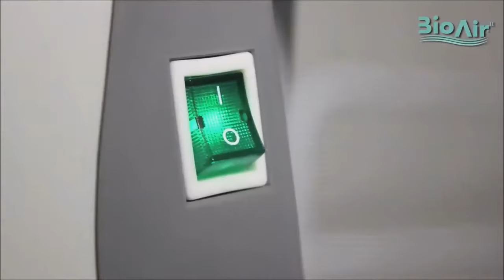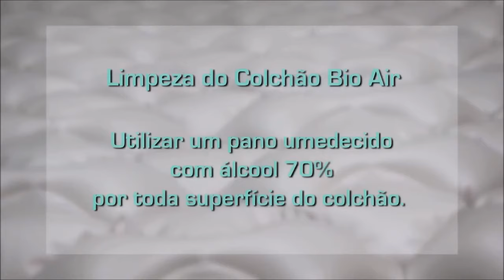Colchão Pneumático - Bio Air Plus Para Prevenção de Escaras - Salvapé -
COLCHÃO PNEUMÁTICO SISTEMA DE TERAPIA DE AR BIO AIR PLUS COM COMPRESSOR - Para comprar acesse

O colchão pneumático Air Plus para prevenção de escaras, da Salvapé, é ideal para pacientes que estão acamados. O seu sistema funciona inflando as células do colchão alternadamente, a cada 5 minutos, proporcionando uma massagem ao corpo do paciente e promovendo uma melhor circulação dos tecidos inativos, assim o paciente se previne das escaras e úlceras causa pela pressão em pontos específicos.

DETALHES SOBRE O PRODUTO:

Pode ser usado por pacientes de até 130kg;
Confeccionado em vinil resistente;
É impermeável e fácil de higienizar;
Infla em aproximadamente 10 minutos;
Suas dimensões são: 198x89x6cm (comprimento x largura xaltura inflado);
Tem peso de 2,3kg;
Eficácia garantida em mais de 90% dos casos.

SOBRE A UNIDADE DE CONTROLE DO COLCHÃO:

Extremamente silenciosa e tem pouca vibração;
Possui baixo consumo de energia elétrica;
O seu cabo de força possui 3 metros;
Sua pressão de saída é de 2,0 psi (libra força por polegada ao quadrado) ou 103,42 mmHg (milímetros de mercúrio);
Conta com tempo de ciclo (para cada saída, será o dobro para as duas saídas) 2,5 minutos (110v) – 3,0 minutos (220v).
O volume de ar do colchão é de 4,5lpm (litros por minuto) – 110v * 5,0lpm (litros por minutos) – 220v

A COMPRA INCLUI:
1 Colchão Pneumático BioAir Inflável;
1 unidade de controle do colchão;
1 manual de instruções.

MODO DE USAR:

Coloque o colchonete sobre o colchão;
Envolva o colchão comum com as alças do colchonete;
Conecte as mangueiras de ar na unidade e no colchonete;
Coloque a unidade de controle em local seguro;
Ligue a unidade a tomada;
Acione a unidade de controle;
Cubra o colchonete apenas com um lençol.
Indicado para pacientes até 130kg.

PRECAUÇÕES:

Não utilizar o produto sem o conhecimento do seu médico;
Não use esse produto na presença de pessoas fumantes e próximo de material com chamas;
A mudança de lado deve ser efetuada constantemente para prevenir a formação de úlcera de pressão, regulando a pressão adequada
Contra Indicado para pessoas com alergia ao Vinil.

 ARMAZENAMENTO:

Desligue o compressor da tomada, desconecte a mangueira, espere que o colchão esvazie por completo, dobre-o e guarde-o num saco plástico.

LIMPEZA:

Limpar o colchão com um pano umedecido com solução de hipoclorito de sódio;
Não colocá-lo em autoclave ou imergí-lo na água;
Não utilizar álcool.

IMPORTANTE:

Este produto é de uso individual, vetando a sua reutilização por terceiros.

DISPONÍVEL EM 110v e 220v.

DÚVIDAS FREQÜENTES SOBRE O COLCHÃO BIO AIR – SALVAPÉ:
O Colchão Pneumático Bio Air Plus é indicado somente para prevenir escaras ou também ajuda a curar as escaras?
R: Ele é indicado tanto para a prevenção de escaras quanto como auxiliar na cura de escaras. Ao utilizar-lo é importante manter o tratamento e sempre seguir as orientações do profissional de saúde.
O Colchão Pneumático Bio Air Plus pode ser utilizado em uma cama hospitalar?
R: Sim e ele pode ser utilizado com inclinação também, pois possui eficiência de mais de 90% mesmo quando inclinado até 60°.
Qual é a capacidade de peso que o Colchão Pneumático Bio Air Plus suporta?
R: Ele possui uma capacidade de até 130 kilos.
Posso usar somente o Colchão Pneumático Bio Air Plus sem a unidade de controle (compressor)?
R: Não, pois o colchão funciona somente com sua unidade de controle. A unidade de controle possui um compressor com um sistema que alterna a pressão das células do Colchão Pneumático Bio Air Plus, fazendo com que ocorra um movimento constante e benéfico para o paciente.

GARANTIA:

1 ano para a unidade de controle e 3 meses para o colchão Pneumático Bio Air.

FABRICADO POR:
Salvapé

REGISTRO:
ANVISA / Ministério da Saúde